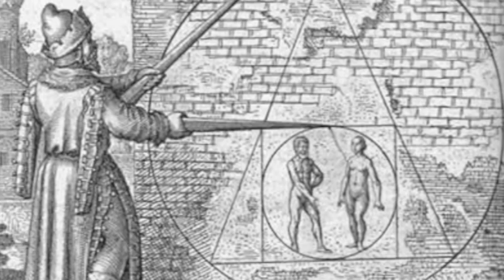Psicologia e Alchimia della Coppia - Booktrailer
Video promo del libro "Psicologia e Alchimia della Coppia. Trasformare se stessi attraverso le relazioni", di Francesco Albanese.
Edito da Editoriale Programma.

Il mio Bookshelf su Amazon